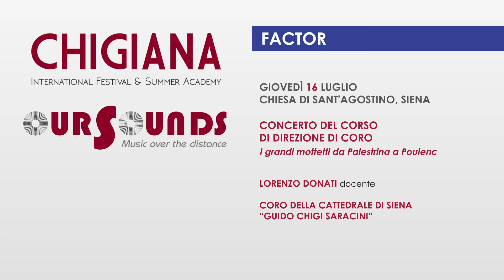CHIGIANA FACTOR 2020: ANNABELLE NAJA WEINHART, A. Pärt, "Magnificat"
CHIGIANA INTERNATIONAL FESTIVAL & SUMMER ACADEMY 2020 "Our Sounds"
"Chigiana Factor", Allievi della Classe di Direzione di Coro.
Docente: M° Lorenzo Donati
Coro della Cattedrale di Siena "Guido Chigi Saracini".

Annabelle Naja Weinhart , direttore

Arvo Pärt (1935)

Magnificat

Registrato a Siena, 16 Luglio 2020
Accademia Musicale Chigiana
Chiesa di Sant'Agostino